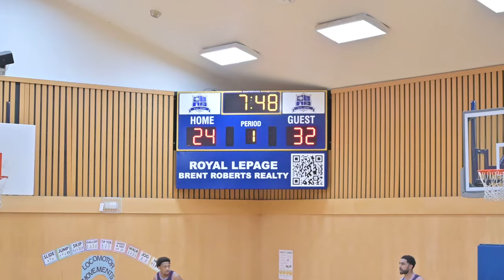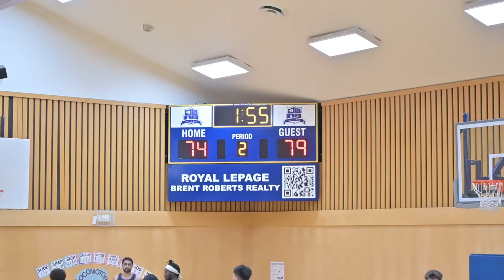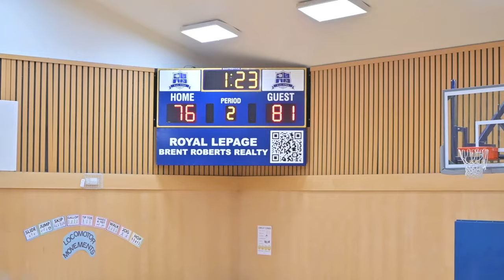2024 Surrey Winter Elite League - Love Quest vs Optimistic - Roundball BC Mens Basketball League